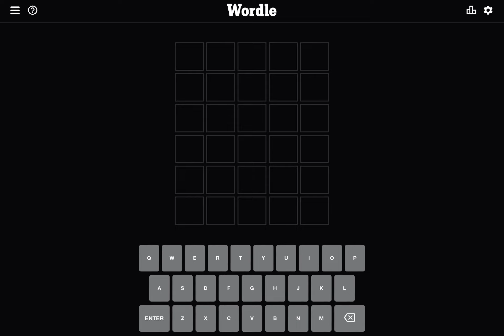ASMR: Let’s Play Wordle Ep. 4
Relax as I play a game of Wordle while whispering about my strategy